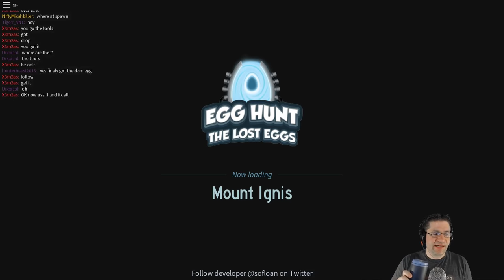Roblox Egg Hunt 2017 - Part 7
In this episode of Roblox Lost Eggs (Egg Hunt 2017) I GOT THEM! I got like 4 eggs! The unstable egg, Eggcano, The Obsidian Egg, and the Ruby Egg. Tons of fans playing along and hanging out with me, Thank you guys sooo much for joining me and hanging out.